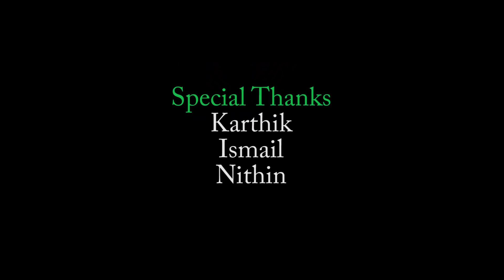Guruvaram Full Video Cover Song | Kirrak Party | Nikhil Siddharth | Durga, Hasini | My Media Cuts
Cast
Durga Prasad,Hasini,Nagur,Karthik,Ismail,Jani

DOP
Yasinsky

Choreography
Shabber Master

Editing
Mohammed Akthar